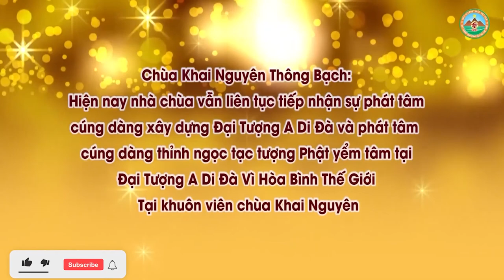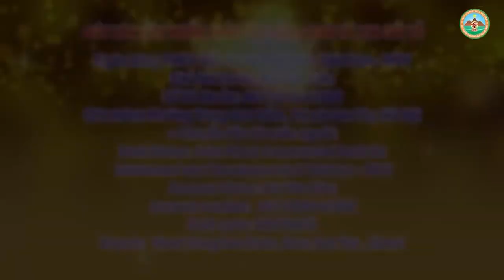Búp Bê Kuman Thong Là Gì l Đ,Đ Thích Đạo Thịnh, Pháp Âm HD